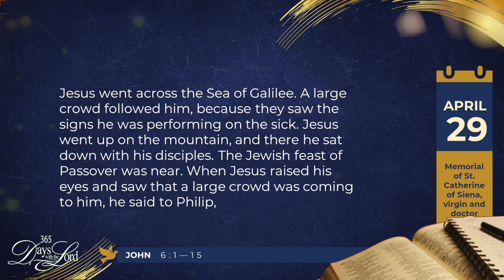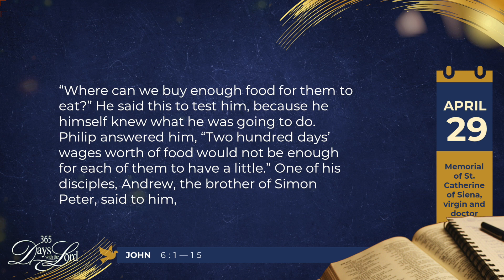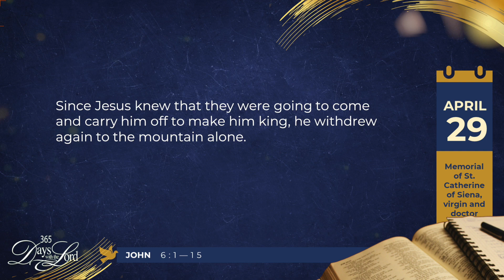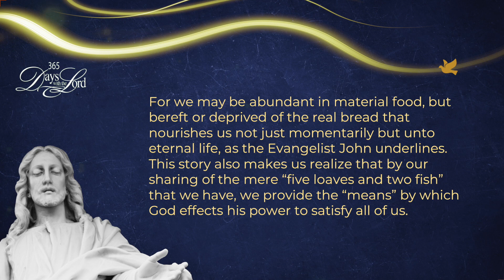365 DWTL | Memorial of St. Catherine of Seina | April 29, 2022